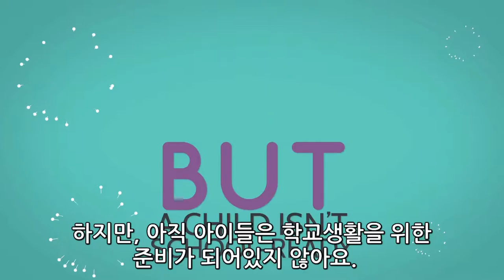킨더뮤직이 사회 및 정서발달에 주는 영향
킨더뮤직의 Music과 Movement가 Social-Emotional Development(사회 및 정서발달)에 주는 영향에 대한 동영상입니다